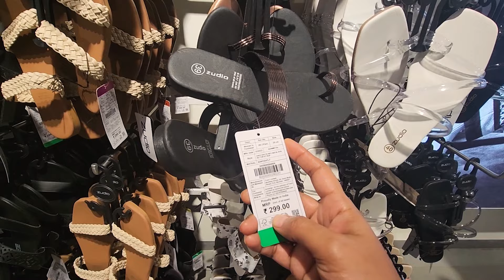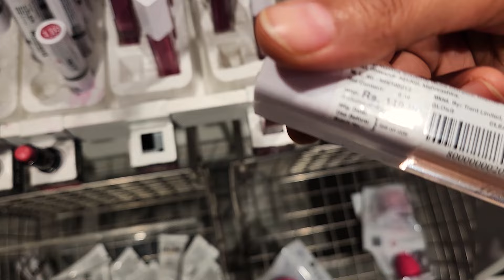Zudio Summer Collection 2024 | Zudio Shopping | Zudio Latest Collection | DAT Zone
Zudio Summer haul
Zudio shopping Lucknow
Zudio shopping online
Zudio collection for women
Zudio collection
zudio bangalore
zudio kolkata
zudio mumbai
zudio coimbatore
zudio shopping in coimbatore
shopping haul
zudio surat
zudio cosmetics
diwali haul
zudio ahmedabad
zudio makeup
zudio shoes
zudio shop
zudio bangalore haul
zudio chennai
zudio jeans
zudio shopping,
zudio shopping haul, zudio shopping 2024,
zudio jeans,
zudio shoes,
zudio Thane,
zudio Kharghar,
zudio goregaon,
zudio dresses
zudio haul
zudio india

This channel is all about our life whatever we are doing in our daily life like travel, fun, shopping ectc. showing you. So keep enjoying our daily vlogs or hindi vlogs.
DAT Zone